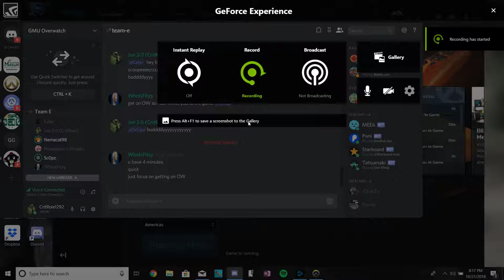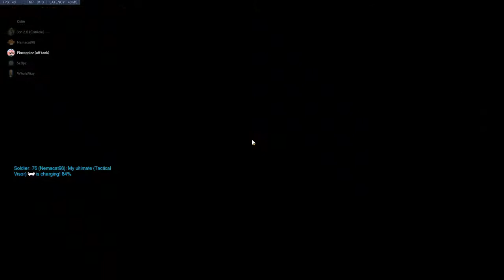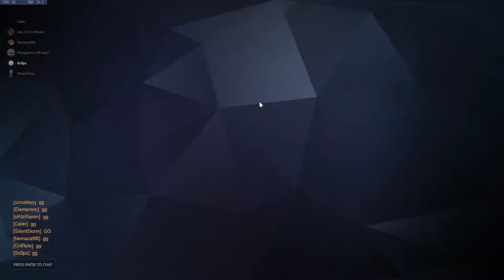Team E - GMU Overwatch - Mason Vs Averett